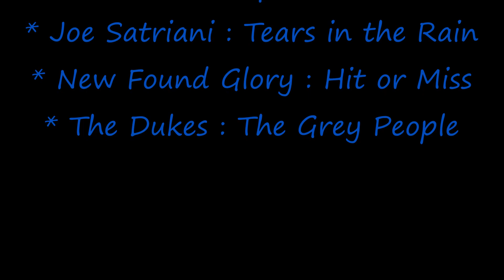stage collectif "l'eau dans le Vercors" - 1ère sapat - 11/09/2018